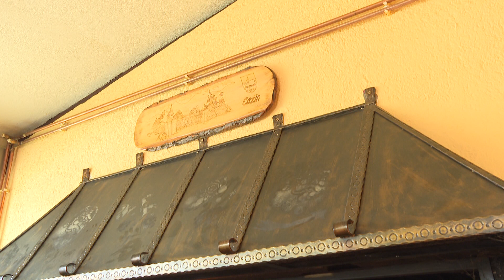Gdje pojesti najbolju teletinu ispod sača?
U Krajini smo odlučili napraviti priču o tome kako se sprema teletina ispod sača.